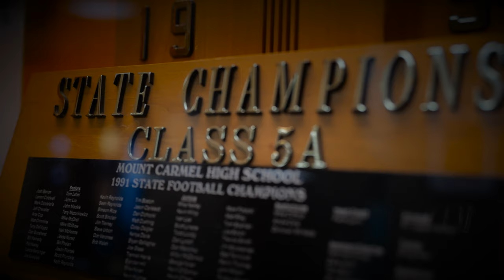Mount Carmel Football Promo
DMZ Productions was lucky to provide coverage for Mount Carmel's historic 100th game against St. Rita. Enjoy this highlight video of the history-making night.

Office Address: 1110 Arrowhead Court, Suite D, Crown Point, IN 46307

ABOUT DMZ
​​​​​​The backbone of DMZ Productions is built on video storytelling. Our primary focus is to create videos that deliver messages in a powerful, thoughtful way.

DMZ Productions specializes in commercial, corporate, promotional, and real estate projects, in addition to filming short documentaries.

Telling your brand’s story right goes beyond the lens. We make it our mission to get to know our partners, their business model, and help plan for their long-term goals. We want our work to move our clients forward, continuously preparing them for the ever-changing business framework of the future.

We make sure to tell your story from all perspectives, using only the very best in cutting-edge video equipment and distribution.

Most importantly, our work is tailored to your specific business needs. Videos can range from hours-long live streams to a 30-second television spot.